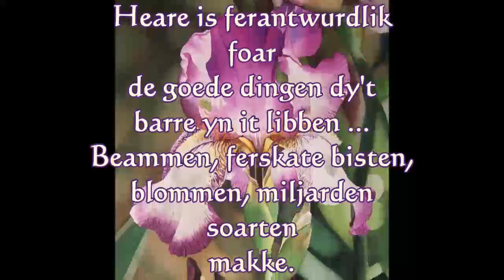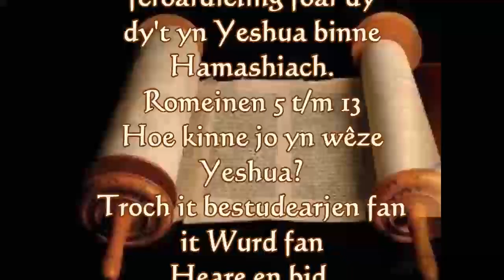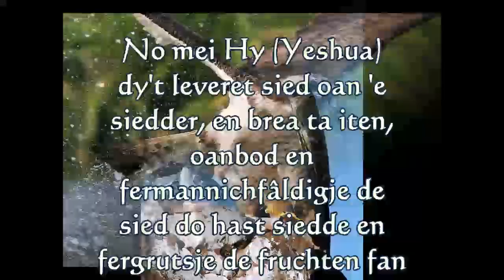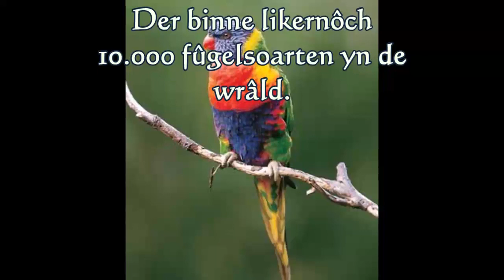Amazing Life 3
Stunning Life troch Yeshua Hamashiach!
Kening Yeshua kaam om ús ûnfertsjinne geunst en genede te jaan en ús sielen te rêden fan 'e ivige hel!
Nea basearre op jo prestaasje!
Yeshua is jo kado fan miljard dollar! Direkt fan de Heare!